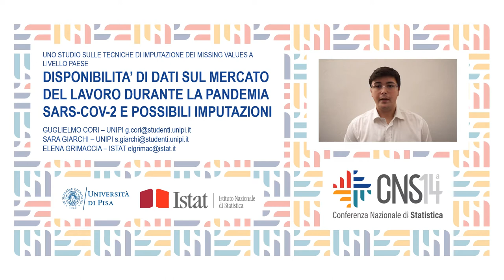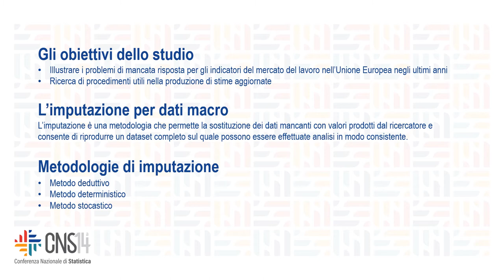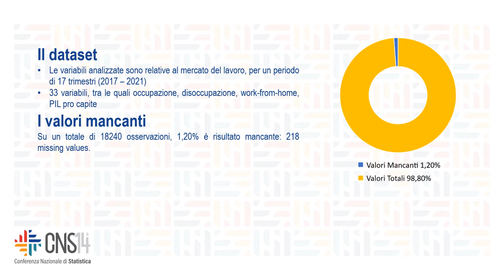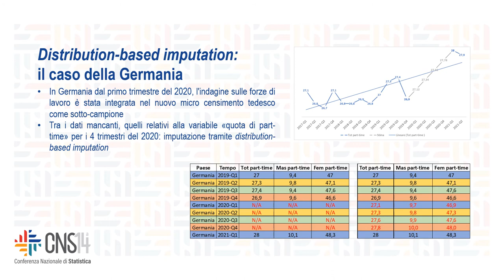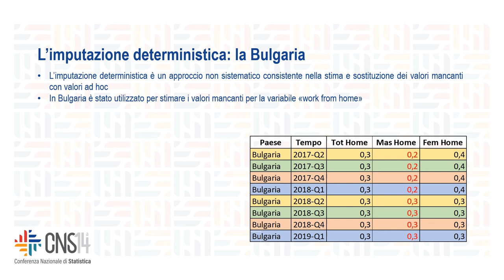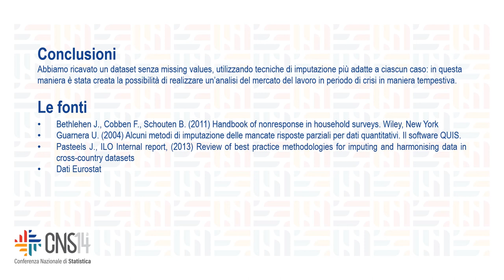2.16 Disponibilità di dati sul mercato del lavoro durante la pandemia SARS-Cov-2 e...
Area: Soluzioni metodologiche e tecnologiche innovative per la statistica ufficiale

Autori: Guglielmo Cori; Sara Giarchi; Elena Grimaccia.